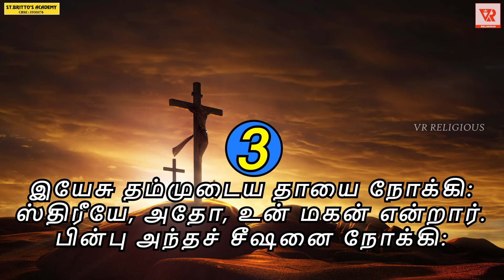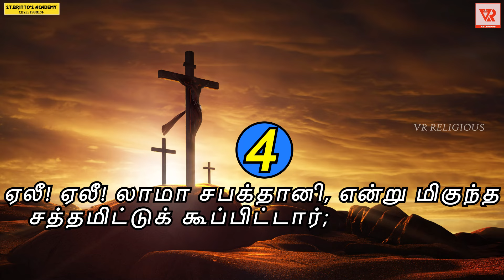புனித வெள்ளி | இயேசு கிறிஸ்து சிலுவையில் மொழிந்த ஏழு வார்த்தைகள் | Good Friday | VR Religious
இயேசு கிறிஸ்து சிலுவையில் மொழிந்த ஏழு வார்த்தைகள்:

1.பிதாவே, இவர்களுக்கு மன்னியும், தாங்கள் செய்கிறது இன்னதென்று அறியா திருக்கிறார்களே
2.இன்றைக்கு நீ என்னுடனே கூடப் பரதீசிலுருப்பாய்
3.இயேசு தம்முடைய தாயை நோக்கி: ஸ்திரீயே, அதோ, உன் மகன் என்றார். பின்பு அந்தச் சீஷனை நோக்கி: அதோ, உன் தாய் என்றார்
4.ஏலீ! ஏலீ! லாமா சபக்தானி என்று மிகுந்த சத்தமிட்டுக் கூப்பிட்டார் - இதற்கு “என் தேவனே! என் தேவனே! ஏன் என்னைக் கைவிட்டீர்” என்று அர்த்தமாம்
5. தாகமாயிருக்கிறேன்
6.முடிந்தது
7.பிதாவே, உம்முடைய கைகளில் என் ஆவியை ஒப்புவிக்கிறேன்.